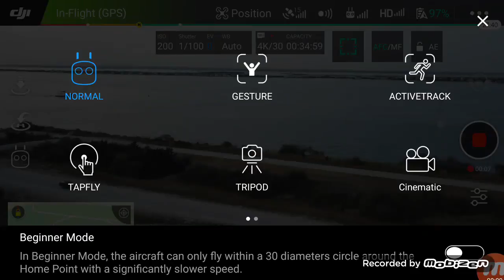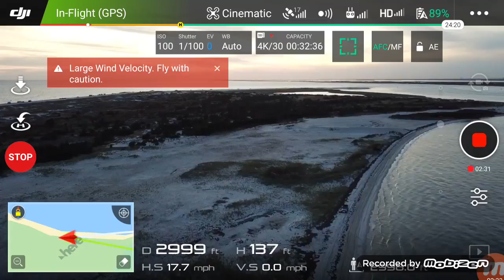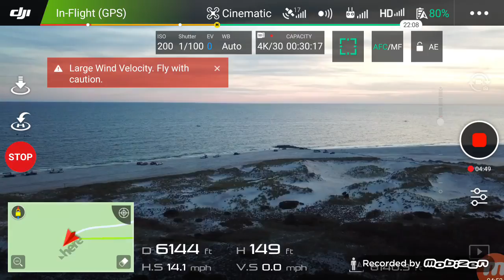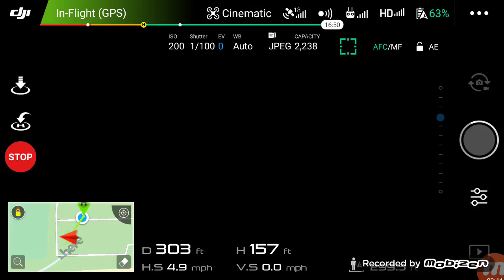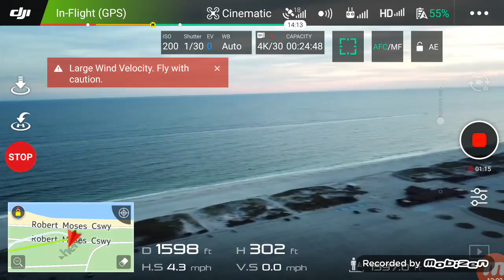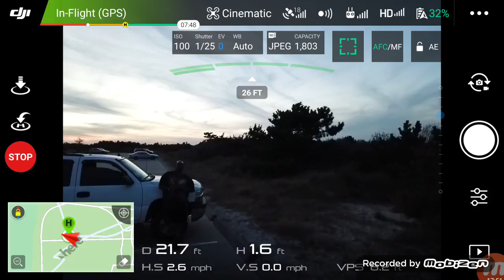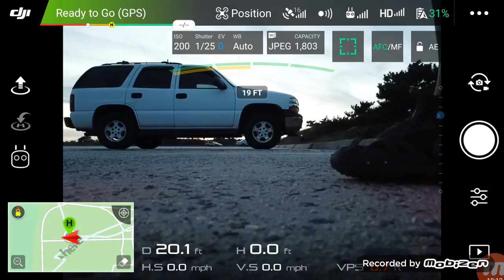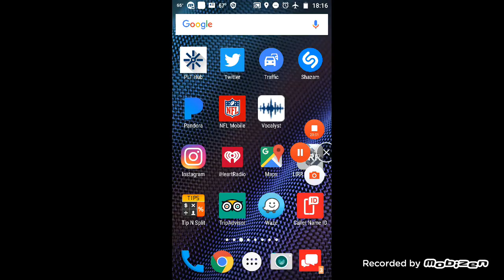The Moses 3